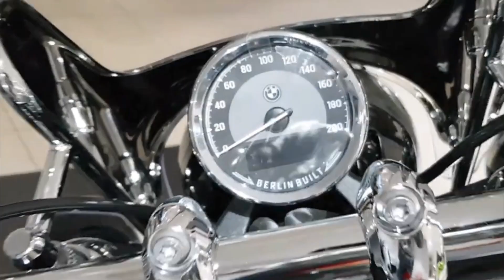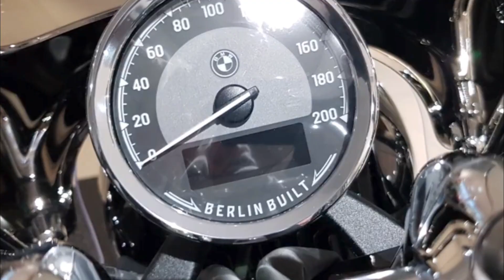2023 BMW R18 Classic #2023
1,802 cc capacity Fuel delivery Electronic fuel injection, BMS-K+ electronic engine management with overrun cut-off, twin-spark ignition, 91 hp horsepower at 4,750 rpm.